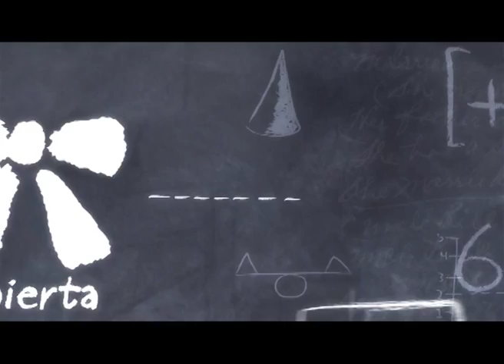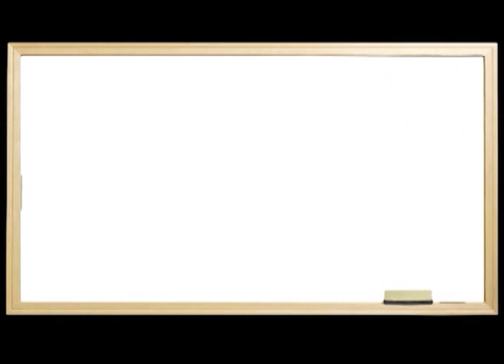Escultor Pablo Atchugarry - Moña de Honor 2014